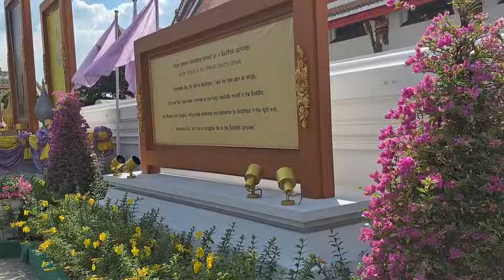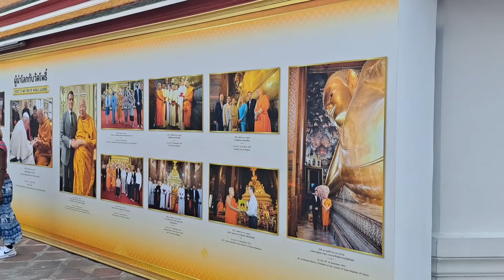(ล่าสุด) เมื่อทัวร์ฝรั่งมา!! วัดโพธิ์ก็เป็นแบบนี้!! การท่องเที่ยวไทยคึกคักจริงๆเลย#วัดโพธิ์watpho